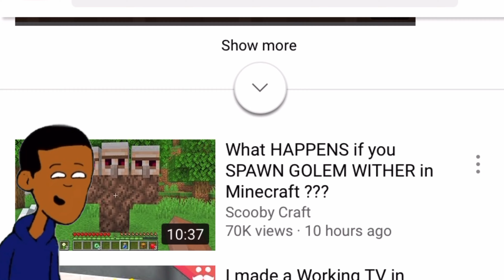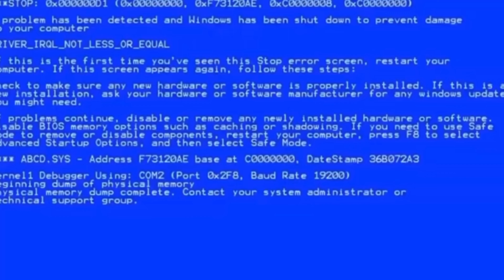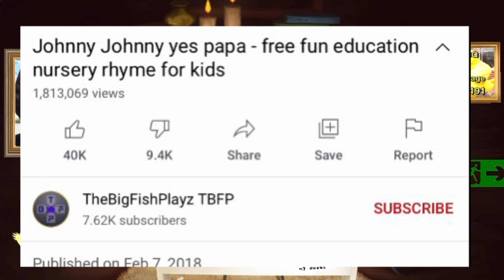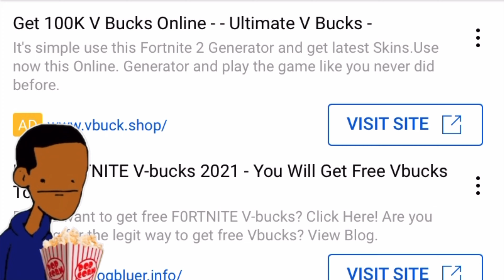Exploring The Dark side Of Kids YouTube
Today we will be exsploring the dark and weird side of kids YouTube, such as weird Minecraft and Fnaf animations, and also trash Elsa and Spider-Man cosplays.